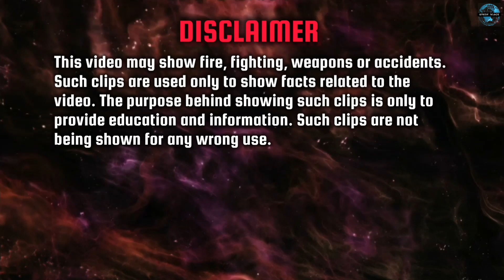Rajkot TRP Game Zone में आग कैसे लगी ?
TRP Game Zone of Rajkot. Date 25th May. Around 5:30 pm welding work was going on in a part of the game zone. Petrol or diesel was also kept nearby. While welding was going on, a spark caused a fire. The people doing the welding work tried to extinguish the fire but it was not getting extinguished. But in just 2 minutes this fire took a monstrous form. And in no time the whole building was engulfed in flames. There was only one way to enter and exit this game zone. All the people who were working in this game zone went outside but the people present here who had come to play in this game zone were all trapped inside.

On getting the news of the incident, the fire brigade immediately came into action. But today it was so horrific that it took 8 teams of the fire brigade 3 hours to extinguish this fire. In this tragic incident, 28 people including 12 innocent children died yesterday.  Some people were burnt so badly that they have not been identified yet. All those killed in the incident will be identified after DNA tests.

In this clip you can see how the spark wanders and takes a monstrous form

But how did it spread so fast today. The spark caused the fire. There was 1500L petrol and 2000L diesel nearby, so it was a mere eyeful. The floor of the game zone was made of rubber and rexine. Thermocol was used on the roof of the game zone and many tyres were also kept here. And wood is also used to make the game zone. Karan spread very fast.
This game zone built in 2020 was a 3-storey building. Today, from bottom to top, people on the second and third floors did not get a chance to save their lives.
The main thing that came out in this incident was that the owners did not have a permit to play. But still, it was going on for 4 years. This thing did not reach the ears of Rajkot Municipal Corporation or sweets were put in the mouths of the municipal officials.  But after this incident, there is no information about the owners of the game zone.
But this is just an accident and 28 people lost their lives.

TRP GAME ZONE
TRP GAME ZONE RAJKOT
RAJKOT GAME ZONE
RAJKOT LATEST NEWS
Rajkot news
Rajkot latest news